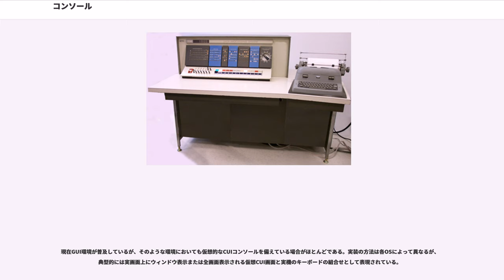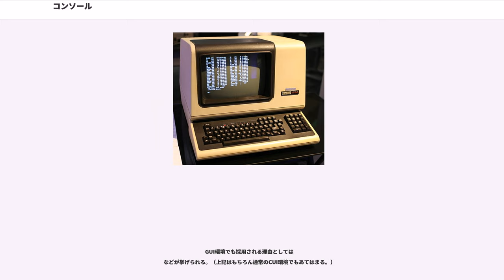コンソール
コンソール () とはコンピュータの制御卓である。そのほかいくつかの派生的な意味で使われている。

狭義のコンソールとは、パーソナルコンピュータが登場する以前の、大型のコンピュータ（汎用機あるいはメインフレーム）やミニコンピュータに設けられた、運用（運転）の制御をするための装置を指す。コンピュータをオペレーターが操作するために必要な入出力装置を備えた制御盤である。

Manchester Small-Scale Experimental Machine(1948年)やIBM 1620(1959年)と言った最初期のコンソールの時代は英数字の入出力が可能なキーボードやディスプレイが存在せず、フラットパネルに並んだトグルスイッチや電球のオン・オフからシステムの状態を読み取るしかなかったが、1960年代以降はキーボードとディスプレイを最初から備えているか、コンソール本体に搭載していなくてもシリアルポートを使ってキーボードとディスプレイを備えた端末を接続して使うのが一般化した。このようにテキストによる入出力が可能で、英数字の表示可能なディスプレイが搭載されてシステムのことを表示できるコンソールのことをシステムコンソールと呼ぶ。

システムコンソールとして当時に一般的に用いられたのは、CUIを利用して対話的にコマンドを実行するためのキーボードとビデオディスプレイを備えた操作卓であり、GUIは存在しなかった。そのためGUIの普及した現代においても、コンソールの機能をエミュレートする場合は普通CUIのシステムコンソールがエミュレートされる。

ミニコンやサーバ等、キーボードやディスプレイを接続せずに運用する機器においては、シリアルポートを通じて接続された別の機器（ビデオ表示端末）がシステムコンソールとして利用される。これをシリアルコンソールと呼ぶ。DECのVT100(1978年)が代表的なシリアルコンソールで、1970年代から1980年代にかけて大いに普及したが、パソコンの普及以後はパソコンのソフトウェアの一つとしてエミュレートすることが多い。

パーソナルコンピュータにおいては非常に小さなコンピュータシステムが事実上コンソールと一体化しているといって良く、これらがシステムの一部分として区別されることは殆ど無い。その一方で、ソフトウェアを用いてシステム上に何らかのコンソールの機能を再現することが可能である。典型的には CUIをサポートする端末エミュレータが挙げられるが、本来コンソールの提供する機能はCUIやGUIには限らないことに注意が必要である。

シリアルコンソールとして利用されるビデオ表示端末の機能を、OS上のソフトウェアとしてエミュレートしたものを端末エミュレータまたは単にコンソールと呼ぶ。1970年代から1980年代にかけての代表的なビデオ表示端末であるDEC VT100の機能をエミュレートしたものが多い。

Unix系OSでは複数のコンソール(端末エミュレータ)をキーボードで切り替えることで仮想的に同時に走らせることが出来、同時に複数の処理を行うことが出来る。これを仮想コンソールと呼ぶ。一般的なUnix系OSではデフォルトで6つの仮想コンソールを持つことが出来る。

単にパソコンを起動したときに自分のパソコンのシステムの情報などを表示してくれている画面をシステムコンソールと呼んでいる。GUIを搭載したOSでも起動直後だけはCUIでシステムの情報を表示してくれる場合が多い。

ビデオゲーム用のコンピュータの制御卓はビデオゲームコンソール（日本語ではゲーム機）と呼ばれる。
いくつかのゲームではゲーム中にコマンドライン風の画面を呼び出すことが出来る。チートコードを入力したりするのに使われる。

ゲーム機上でソフトウェアとして他のコンソール(ゲーム機)の機能をエミュレートしたものを仮想コンソール（バーチャルコンソール）と呼ぶ。

現在GUI環境が普及しているが、そのような環境においても仮想的なCUIコンソールを備えている場合がほとんどである。実装の方法は各OSによって異なるが、典型的には実画面上にウィンドウ表示または全画面表示される仮想CUI画面と実機のキーボードの組合せとして表現されている。

GUI環境でも採用される理由としては
などが挙げられる。（上記はもちろん通常のCUI環境でもあてはまる。）

パーソナルコンピュータ用のOSではほとんどが備えているので、利用は簡単である。例えばWin...